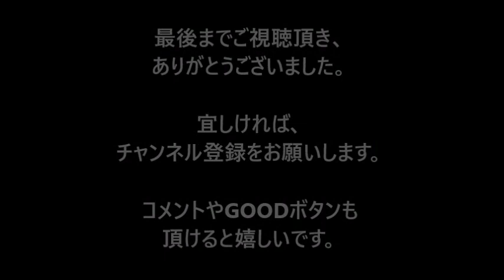【閲覧注意】ついていない！アンラッキー過ぎる１日を物語る画像15選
【閲覧注意】怖すぎ…睡眠中を襲う悪魔？幽霊？の所業がヤバすぎる…【ガチ度が高い都市伝説】

【閲覧注意】名探偵コナンの黒幕は？！裏設定・都市伝説集、知ってた？【ネタバレ】

【閲覧注意】小6から17歳までのプリクラ帳が悲惨【中学生】

放送事故 閲覧注意のチャックおろさせてーや クイズ

【閲覧注意】えっ？本当！合成ではないホンモノの恐怖写真が衝撃すぎてヤバイ【6選】